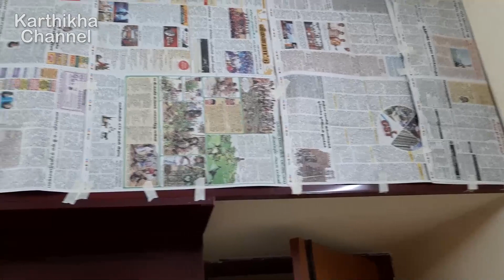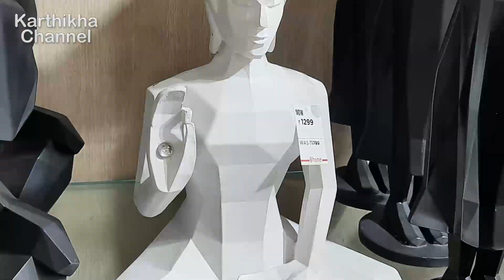2 Days Vlog 😃😃 | Home Makeover Vlog | Furniture வாங்க போலாம் 🛏️🛏️ | Karthikha Channel Vlog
My Details :
INSTA & FACEBOOK ID :
Karthikha Channel

Kitchen Products Link :
Stainless Steel 4 Layer Kitchen Trolley Rack
Preethi Valentino 3 Burner Gas Stove (Black)

Glass Pepper and Salt Container
Set of 4 Glass Containers for masala storage
Glass water Bottles 1 Liter
Treo Brand Glass Oil Dispenser
Popup Glass Jar Set- 6 Pcs - 500ml
Home Centre 6-Pcs Glass Storage Jar-1 Liter
Home Centre 6-Pcs Glass Storage Jars 800ml
Home Centre 6-Pcs Glass Storage Jars 600ml

Vinod Cookware Classic Deluxe Stainless Steel 2 Pcs. Set
Vinod Cookware Classic Deluxe Stainless Steel 3 Pcs. Set
Vinod Cookware Classic Deluxe Stainless Steel 4 Pcs. Set
Vinod Cookware Classic Deluxe Stainless Steel 5 Pcs. Set (Glass lid type only in gas stove )

Meyer Trivantage Stainless Steel Kadai 26cm
Meyer Circulon Non-Stick Hard Anodized Kadai 24cm
Home Centre Beattles Briston (Ceramic) Kadai
Wonderchef Granite Grill Pan
Tissue Holder Stainless Steel

Prestige Omega Non-Stick Deep Appachetty with Lid, 20cm
Bajaj HM 01 250-Watt Hand Mixer
Anti Slip Polyester Kitchen Runner- 40x120 cm
Prestige Deluxe Plus Induction Base Hard Anodized Pressure Cooker, 7.5 Litres, Black